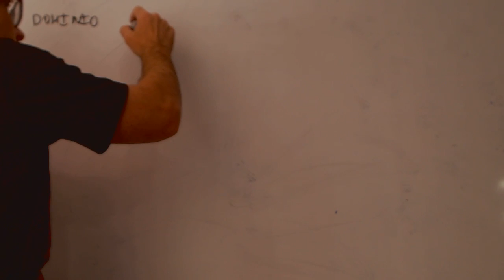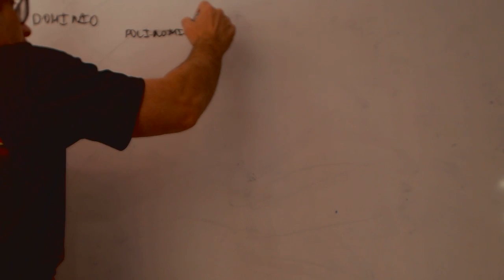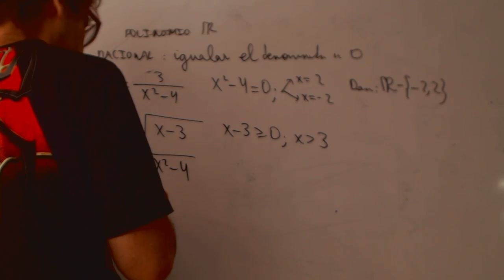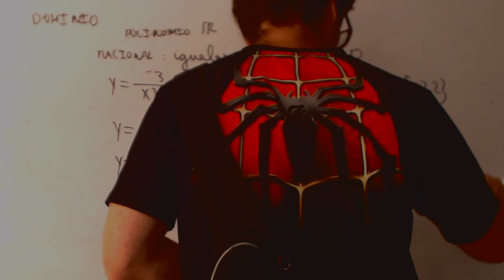Repaso Dominios Matematicas 1 Bachillerato Academia Usero Estepona